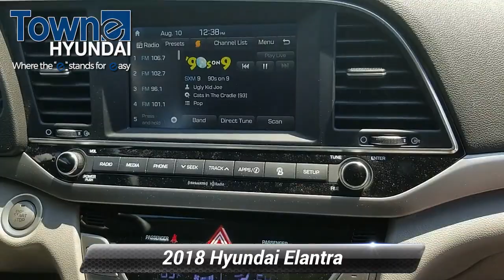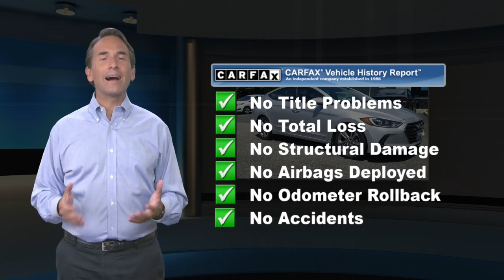Certified 2018 Hyundai Elantra Limited, Denville, NJ JU505410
Towne Hyundai

CARFAX One-Owner. Clean CARFAX. Certified. Hyundai Details:* Warranty Deductible: $50* Limited Warranty: 60 Month/60,000 Mile (whichever comes first) from original in-service date* Powertrain Limited Warranty: 120 Month/100,000 Mile (whichever comes first) from original in-service date* Vehicle History* Roadside Assistance* Includes 10-year/Unlimited mileage Roadside Assistance with Rental Car and Trip Interruption Reimbursement; Please see dealers for specific vehicle eligibility requirements. 10-Year/100,000 Mile Hybrid/EV Battery Warranty* 173+ Point InspectionOdometer is 17824 miles below market average! 28/37 City/Highway MPG FWD 2.0L 4-Cylinder DOHC 16V Awards:* 2018 KBB.com 10 Best Sedans Under $25,000 * 2018 KBB.com 10 Coolest New Cars Under $20,000 * 2018 KBB.com 10 Most Awarded Brands * 2018 KBB.com 5-Year Cost to Own Awards Molten Silver 2018 Hyundai Elantra Limited 6-Speed Automatic with Shiftronic

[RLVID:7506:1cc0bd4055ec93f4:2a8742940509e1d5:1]